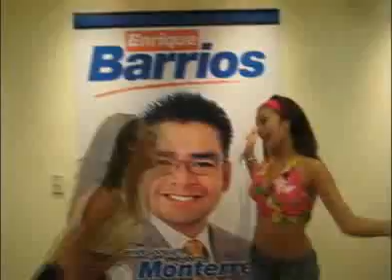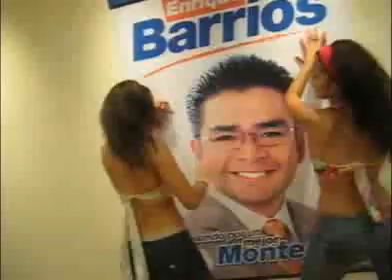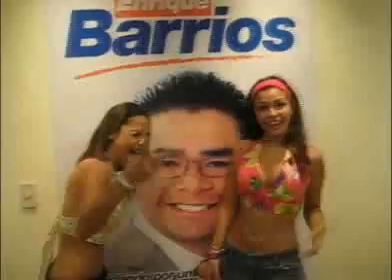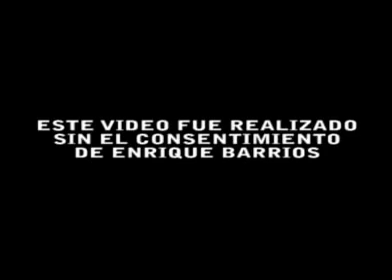Anel y Nelly Chicas De Monterrey Bailando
balilandole a enrique barrios anel chica telcel del estadio de tigres anel monterrey nuevo leon mexico oswaldo pollo pollo24 pretty girls sexys